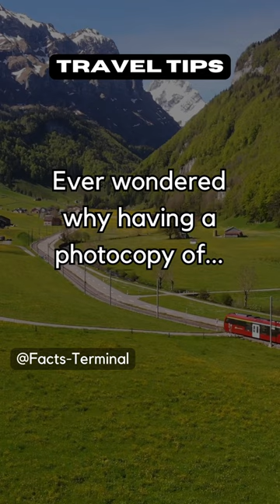Ever wondered why having a photocopy of...